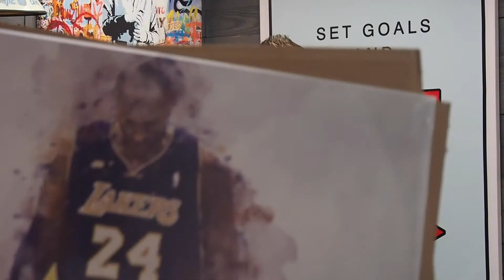Lessons via Leaders: How To Hire & Get Hired with Doug Viney of Benjamin Douglas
I’m really excited for today’s episode, because today we have a very special guest, my good friend Doug Viney from Benjamin Douglas, which is a recruiting and staffing firm here in South Florida.

Doug and I go way back, I was doing a talk on a panel a few years ago and after I got off the stage, Doug approached me and handed me a metal business card (which of course, I couldn't forget). We then got to talking about startups, building business, recruiting talent and have stayed in touch ever since.

And when it comes to recruiting and staffing, Doug is definitely the guy you want to speak to. He’s been doing it since 2004 and has a proven track record in placing professionals across The UK, Europe, Dubai and North America. Whether it is a Web Developer or a Program Director, Doug works on all opportunities with professionalism and confidentiality for a wide variety of clients ranging from SMEs to large multi-national businesses. Originally from Reading, England, today Doug resides in Miami with his wife and two sons.

In this episode, which is filled with amazing and practical tips, Doug dives deep into his background and describes what inspired him to become a recruiter. He then explains the importance of online presence and how you can best build your online profiles and personal brand to get noticed and have the best opportunities come your way.

Then, Doug describes why you need a recruiter. A lot of you might say, "why do I need a recruiter, I can do this on my own?". Trust me, I was in the same boat as you and once I started working with Doug I quickly realized what a great recruiter can do for you and how it’ll save an immense amount of time and money in the long run.

In this episode, Doug shares:

The importance of your online presence
What you should do with your LinkedIn profile
Why you should hire a recruiter
The biggest mistakes made when hiring
Why you should apply for the job even if you don’t completely fit the requirements
Why you shouldn’t hire based solely on a recommendation
Tips for candidates who are currently job seeking

Find Doug Viney